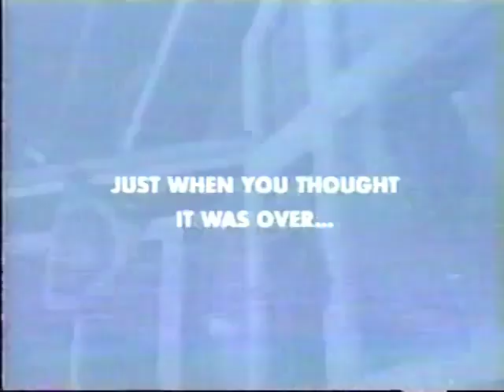Trailer for TV: "Scary Movie" (2000)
Here's a quick little ad for the VHS and DVD release of "Scary Movie", as aired over KMSB on December 17, 2000, during the original telecast of the X-Files episode "Via Negativa".

COMMENT: I watched this film off of an Australian DVD I have of it (Roadshow 102879-9). I found it . . woefully uneven. Parts of it are funny, and the funny parts are mainly those that are centered around lampooning mad slasher movies (although you can argue that Wes Craven did the same thing in the "Scream" franchise, which was the main target of the picture's satirical gun). The rest of its 85 minutes (the approximate running time this goes for in PAL speed) are a groanfest, and, unfortunately, it has a horrifically bigoted undercurrent that pokes fun at LGBTQIA+ people and women, something Peter Howell of the Toronto Star also observed in a review he did on the film's initial release Still, it managed to set a record at the time of its release: it had the biggest opening weekend for a Black filmmaker and for R-rated films in general.